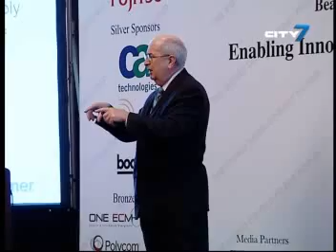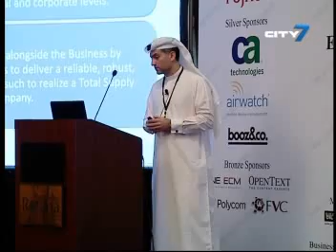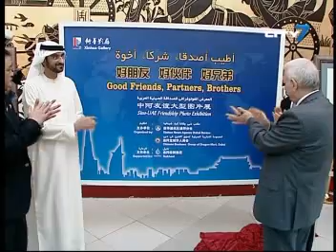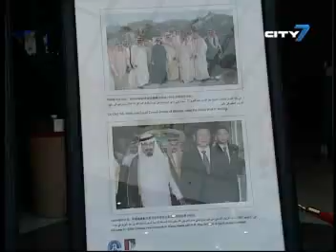City 7TV- 7 National News- 11 September 2012- UAE News